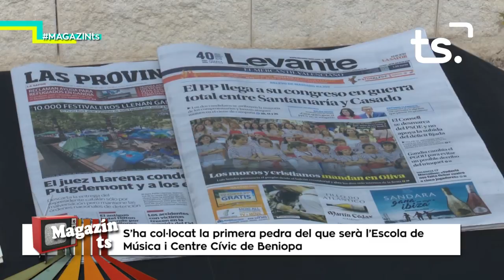2018 07 24 MAGAZIN TS - BANDA MÚSICA BENIOPA